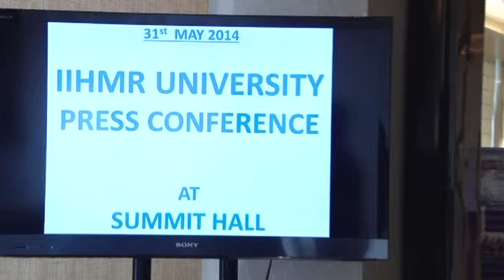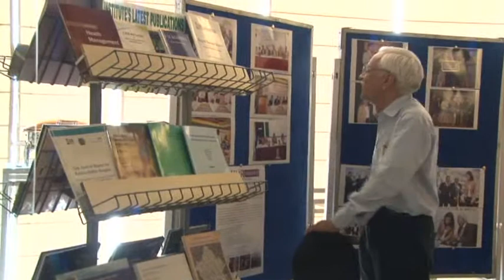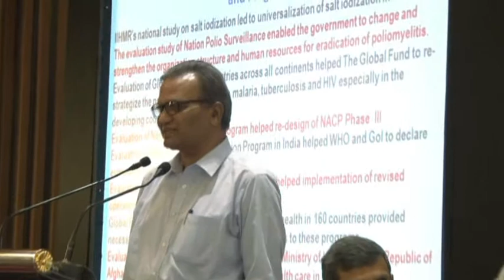IIHMR UNIVERSITY PRESS CONFERENCE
IIHMR UNIVERSITY PRESS CONFERENCE-31st May 2014